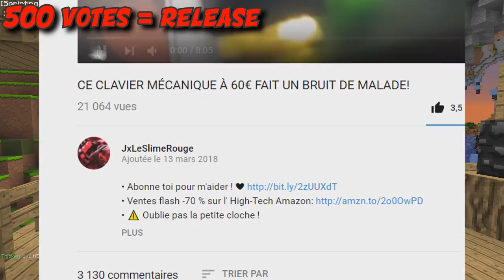VOICI MON PACK PRIVÉ SECRET! [256x] (1.7.10/1.8/1.9.4)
• Ventes flash -70 % sur l' High-Tech Amazon

• 📞 Teamspeak : ts.lotary.fr